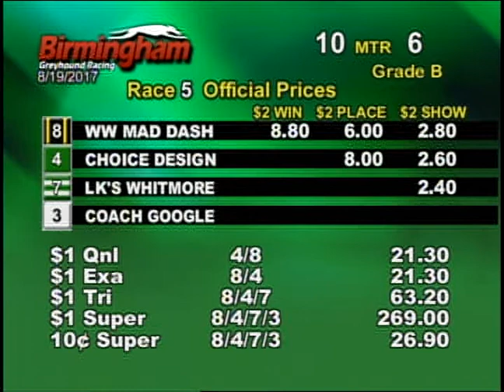08/19/17 Afternoon Race #5